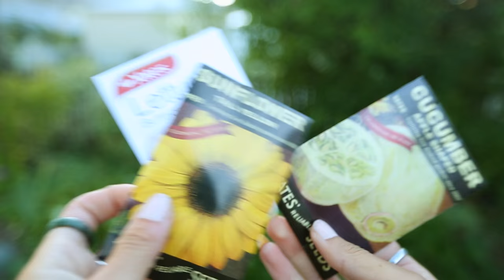Starting a Garden - Insights from my Mum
Growing a vegetable garden is one of the most beneficial endeavours - it saves money, creates lots of healthy fresh produce, reduces contribution to the impacts of industrial food systems, enhances self-sufficiency, and is a pass-time that brings about mindfulness and fulfilment.
I am lucky to have a mum who loves gardening and have been brought up with a garden my whole life. I hope you enjoy getting a glimpse into her garden and a few of her insights.

I think we are too diversified within our current capitalist society - we specialise into a job and get everyone else to sort every other part of our lives... we don't grow our food anymore or fix our things when they're broken or build our homes ... we don't really live the processes that make up our lives, and I think we miss out on a lot of fulfilment because of that. It's a hugely fulfilling thing to grow food from a seed!

If you want to find my elsewhere here are some of my details:

some FAQ:
how old are you? : 24
Where do you live? : New Zealand
What do you film with: Canon 5d mk iii
What do you edit on: FCPX

This channel hopes to inspire a positive life ♡ Low-impact living ♡

“take care of your body, its the only place you have to live”
“life is short, smile while you still have teeth”
“be the change you want to see, in your life and in the world!"

Love life  ♡
Ela Gale xx

Healthy. Happy. Natural. DIY. Vegan. Compassionate. Aware. Inspired. Positive.